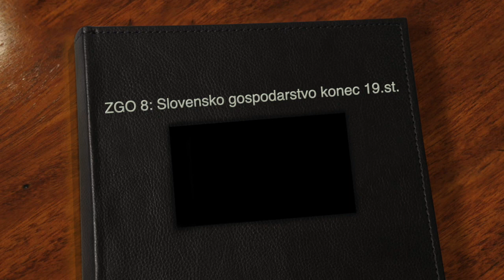ZGO 8: Slovenci na koncu 19. stoletja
O okrepljeni industrializaciji, propadanju slovenskih kmetov, zadrugah in posojilnicah.